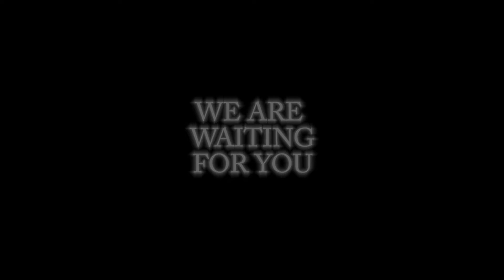Promo - The Evocation - 12.11.16 - Tartaruga Club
Le regole del gioco sono tre: non giocare mai da soli, non giocare in un cimitero e non meno importante.. salutare sempre. Qualcuno, però, infrange la prima regola e muore impiccato.

Rimane poco tempo prima che il gioco finisca. Contatta i tuoi amici, seleziona il giusto abbigliamento e unisciti a noi per scoprire chi ha commesso questo agghiacciante delitto.

Contatta i tuoi amici, seleziona il giusto abbigliamento e partecipa insieme a noi a questo fantastico evento.